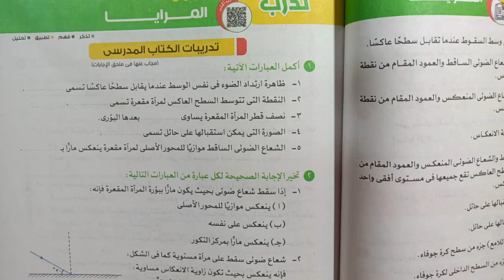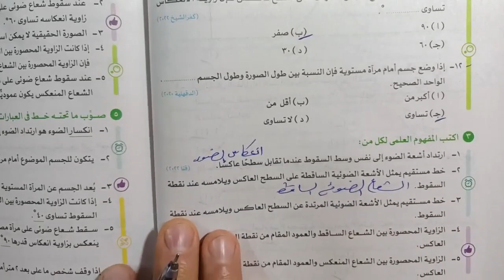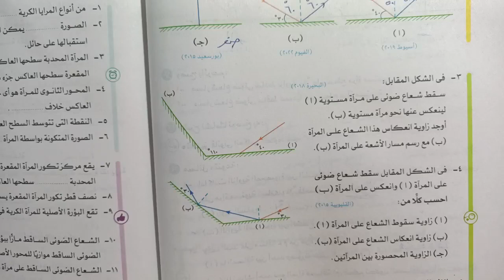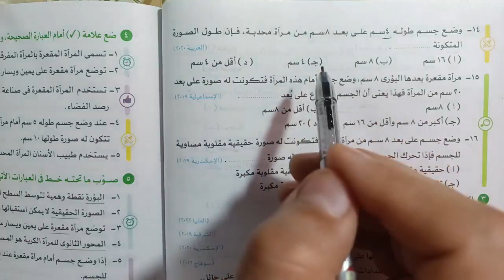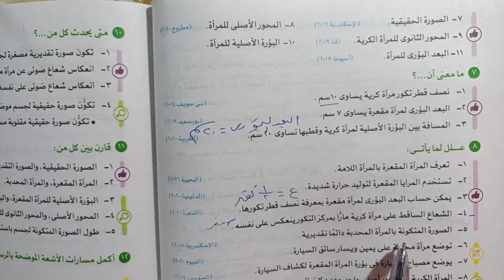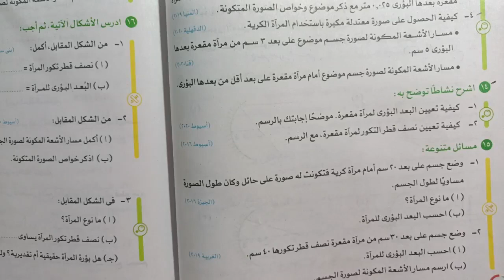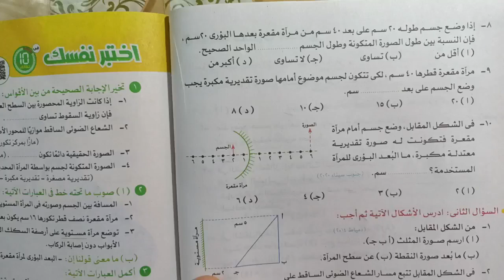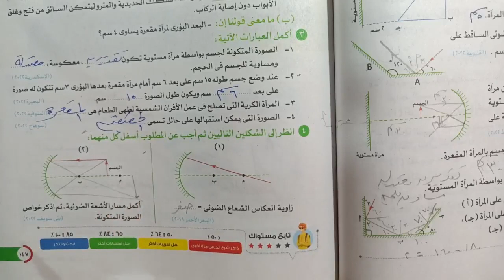علوم 3 إعدادي تدريبات الأضواء على المرايا الترم الاول 2023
حل وشرح تدريبات كتاب الأضواء على الدرس الاول المرايا علوم الصف الثالث الاعدادي الترم الاول 2023 شرح العلوم بطريقه سهله وبسيطه ومشوقة